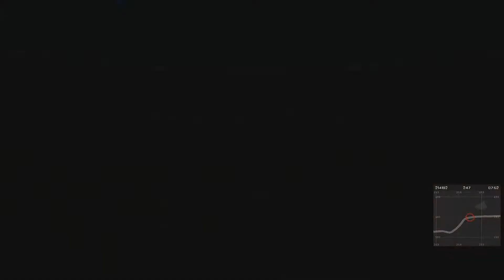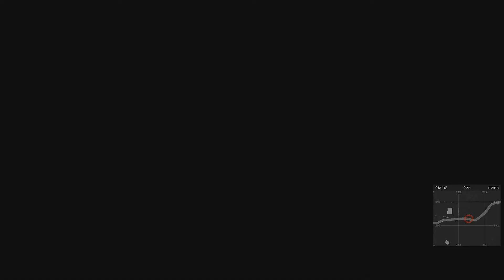Arma 3 Le labo [FR] [HD]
Petite mission des Band of Brothers (Figa)